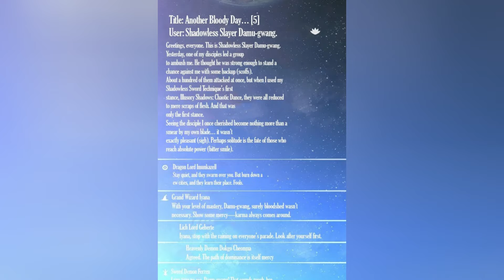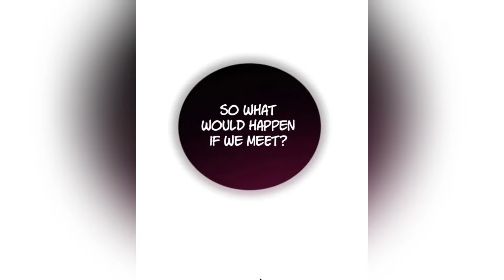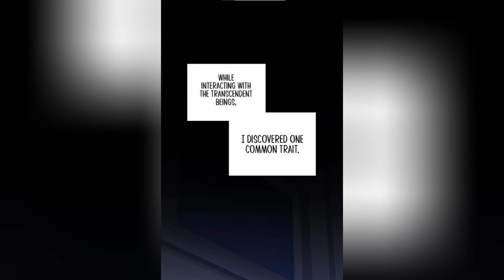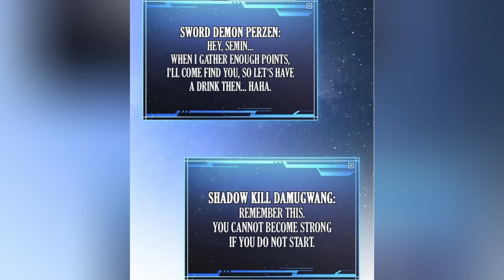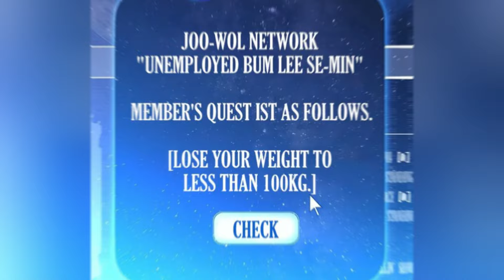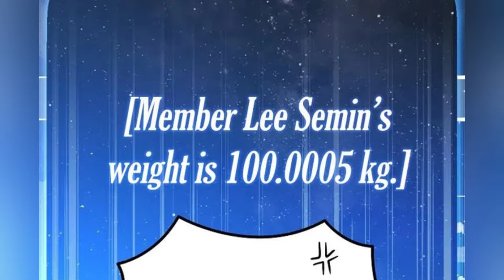HUMILHADO por ser GORDINHO ele agora vai TREINAR para ser o CAÇADOR MAIS FORTE - MANHWA RECAP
Desacreditado por ser GORDINHO ele vai treinar pra ser o MAIS FORTE CAÇADOR

Aqui está a tradução literal do texto:

Após o aparecimento de monstros que destroçam humanos, a sociedade se dividiu em duas partes: “Caçadores” e “Não-Caçadores”.

Lee Semin, de 24 anos, incapaz de se tornar um Caçadores por mais que tente, se confina a um pequeno quarto. Um dia, ele tropeça em um site estranho.

｢ Bem-vindo, novo membro, à Transcendental Network - uma comunidade que conecta seres transcendentes através das dimensões. ｣

Eles revelam a ele o verdadeiro mundo da proeza marcial. Em meio ao caos onde humanos e monstros são indistinguíveis, o “Verdadeiro Caçador” está prestes a fazer sua entrada!

00:00 - Inicio
13:00 Parte Nova